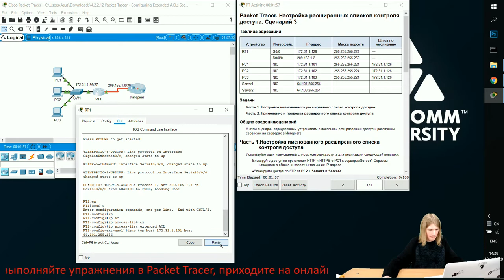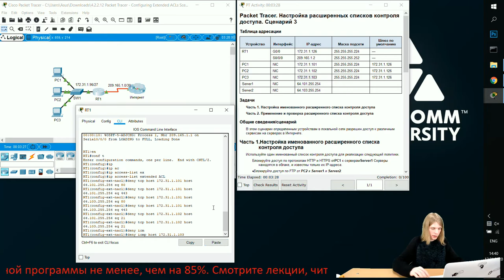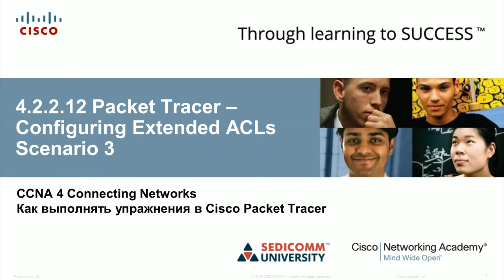Курс Молодого Бойца Часть 4 2020 CCNA 4 CN 4.2.2.12 Packet Tracer - Настройка расширенных списков 3